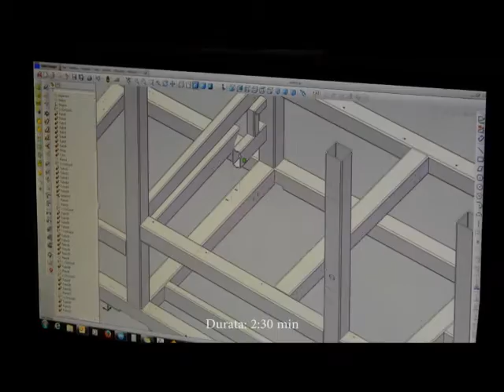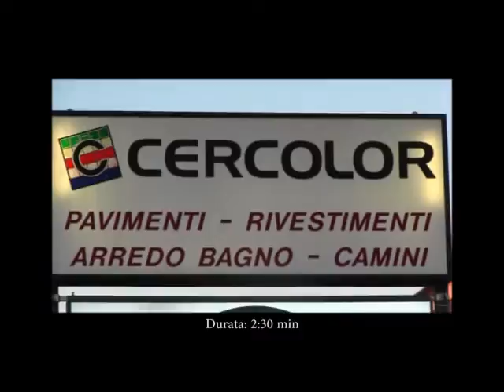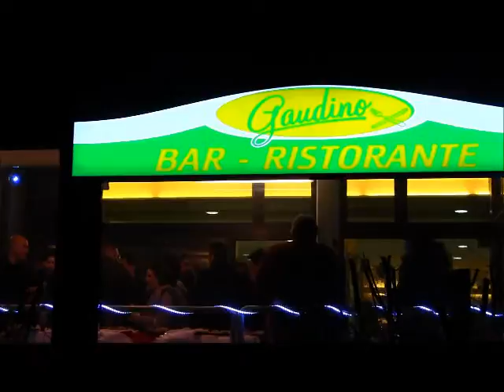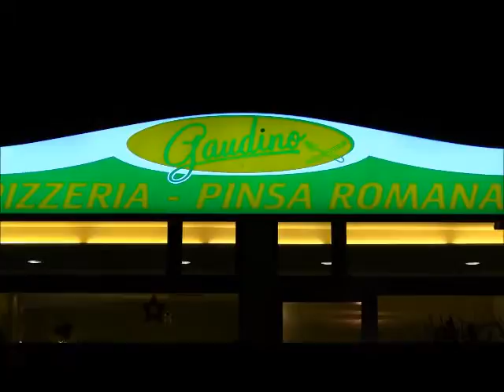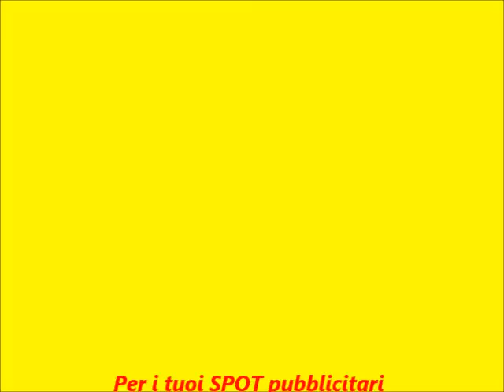Prelibatezze Italiche: La Pinsa di Gaudino !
In questi giorni di festa a San Matteo della Decima  a pochi chilometri da Cento in Via Sicilia n°16 parallela a Via Cento che collega la Città del Guercino  a quella dei Gandolfi ( San Giovanni in Persiceto)  ha aperto i battenti la Pizzeria Gaudino. L’ambiente è accogliente le rifiniture  degli locali  di gusto, niente lasciato al caso, come, potete vedere dalle immagini. I giochi delle luci rendono la sala suggestiva  e allettante. Ma, quello che conta alla Pizzeria Gaudino tra le tante specialità è la Pinsa: qui si fa la vera Pinsa Romana. Qualità e segreto rendono, questa prelibatezza portata nelle fredde e nebbiose valli nostrane, da Rocco Gaudino e dalla sua famiglia,  unica nel suo genere. Peccato che non possiate sentire la fragranza e il profumo di questo prodotto che dovrebbe essere tutelato dalla certificazione dop o igp. Quello che per il momento ci basta è la garanzia della serietà e della bravura della famiglia Gaudino. Nel fotogramma da sx Alessandra Gaudino, Vincenzo Gaudino, “Il Patron” Rocco Gaudino e Furfaro Loredana. Facciamoci dire il segreto della bontà della Pinsa ma, in generale dei prodotti sfornati dal forno della Pizzeria  Gaudino  e sapientemente preparati dalla magiche mani di Rocco e Vincenzo da Rocca che la lanciato una scommessa ma sentiamo !